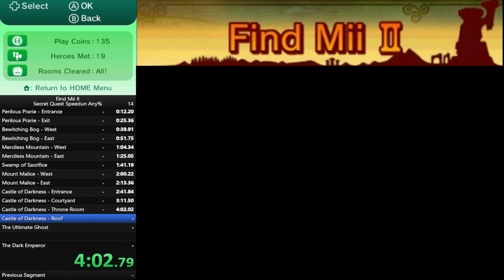StreetPass Mii Plaza - Find Mii 2 Secret Quest Speedrun Any% in 5:57 (USA)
Summary: Improvements will definitely be made. May be a slight possibility to go under 5.45, which will be the goal I will be completely satisfied with to conclude the Secret Quest run. A better luck at the final level will most likely make this possible to reach the goal.

So this was done a few weeks ago, I'm uploading this now because I've got myself a better run compared to this, so this run is pretty much my former PB since I got myself a new PB, which I will be sharing later. This is basically a good sign of progress and how I'm managing to go further. With the results you see here, I'm making my goal to reach a 5.45, but in case if it is not possible with this strategy, a  5.50 time is good enough for me.

As I looked back at this run, a 5.45 can be possible if every hit works, no misses. I'll give this a try, but don't expect it to happen for a while now. lol

As for this run in general. A lot more RNG is in play here, and if you really want a sub 6 run, a lot of hits need to go in. Here are some things I had to look out for.

1. The Green Slime. If you haven't seen my YouTube shorts for my lucky hit on that Green Slime, the summary is that you have to just hit it. It has an agility of 80, which means landing a hit on it is 20%.

2. The reaper in the Throne Room is possible to attack while the curse gas is active. But the chances of that is probably 50%, and I wasn't lucky with that. For this, I played this safe than sorry. With the lineup I did have, it's better to have that gas be taken care of immediately than taking my chances.

3. As usual, the ending of the Ultimate Ghost and the Dark Emperor remains the same like how I did on my Main Quest run. It's the best I can come up with, but I got unfortunate misses though. I will improve on that.

Overall, this is an alright run. I will be checking out what can work and what needs improvement. I'm committed to see if that 5.45 is possible.